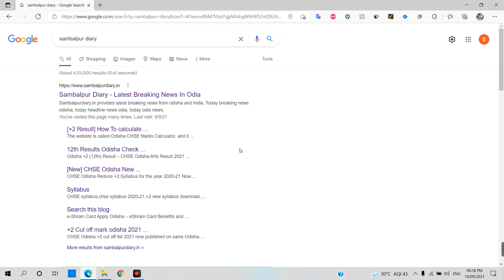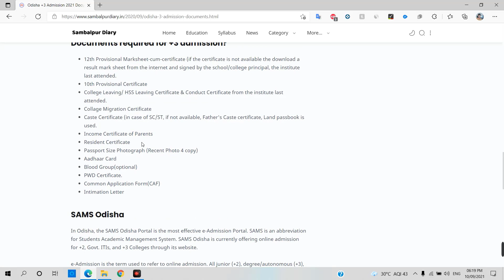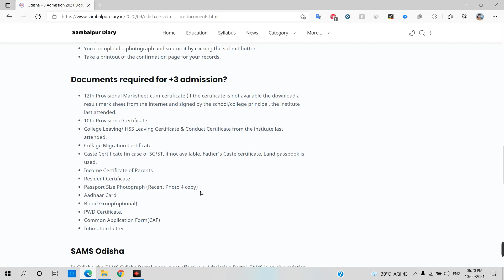Documents Need For +3 Admission Odisha full information SAMS +3 Admission 2021-22